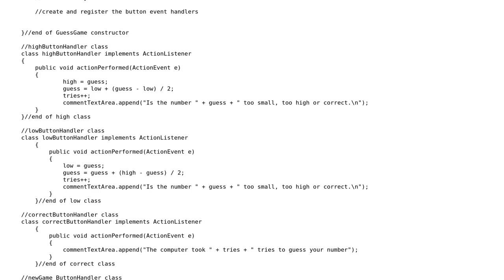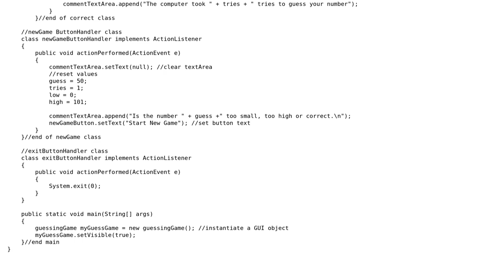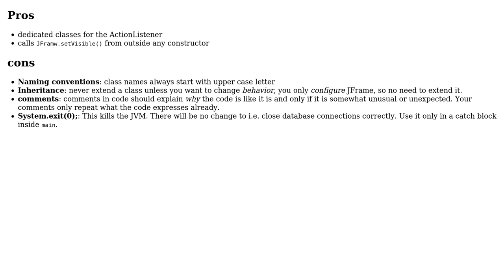Code Review: Guessing game - Is it a 40?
With thanks & praise to God, and with thanks to the many people who have made this project possible! | Content (except music & images) licensed under CC BY-SA | Music | Images & others | With thanks to user Timothy Truckle user joe user 200_success and the Stack Exchange Network Trademarks are property of their respective owners. You are responsible for your own actions.